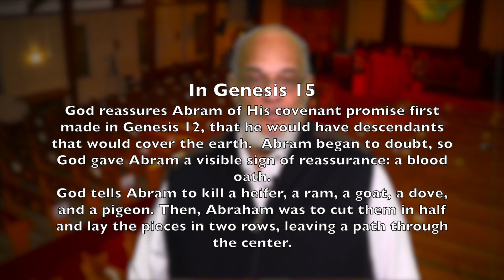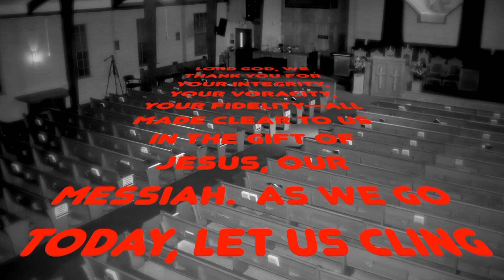Mornings with Shiloh February 8th 2023